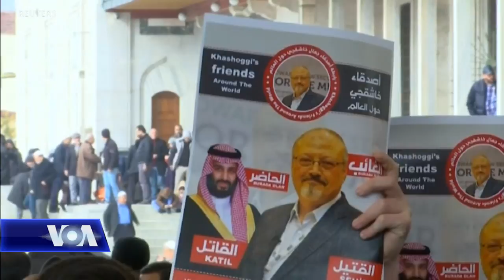Vrasja e gazetarit saudit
Në Uashington vazhdojnë paqartësitë lidhur me vdekjen e gazetarit saudit Jamal Khashoggi, me banim të Shtetet e Bashkuara, si dhe ndërlikimet e kësaj ngjarjeje në marrëdhëniet mes Shteteve të Bashkuara dhe Arabisë Saudite. Presidenti Trump vazhdimisht i është shmangur pyetjeve që lidhen me princin saudit, mes njoftimeve se CIA ka arritur në përfundimin se Princi Mohammed bin Salman dha urdhërin për vrasjen e muajit të kaluar në  ambasadën saudite në Turqi.